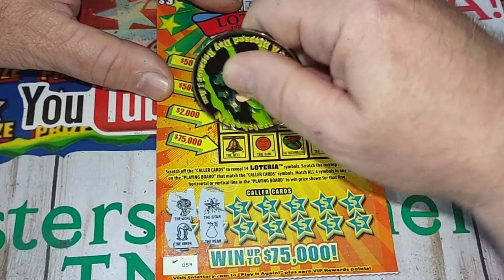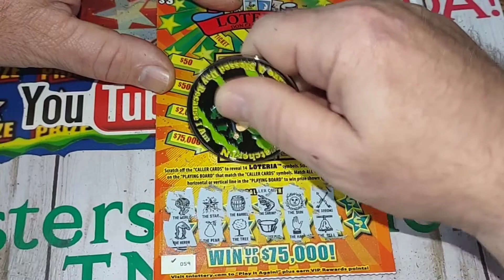DOLLAR DAZE (LOTERIA)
Click the link below to order one of my Channel Coins.

Thanks everyone for your support. It means so much to me. I'll keep trying to put a smile on your face and a laugh in your heart. I know I just Scratch Lottery Tickets but you still touch my Heart with your comments. So I will continue to do my best, and maybe we can share a Surprise when I HIT. Big on a Ticket.

                Your Friend,
                    Wayne